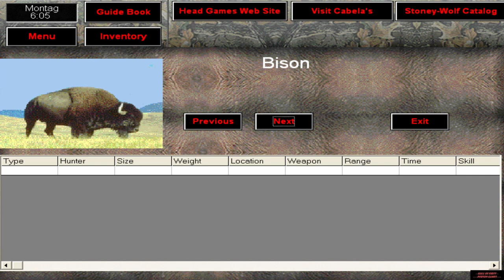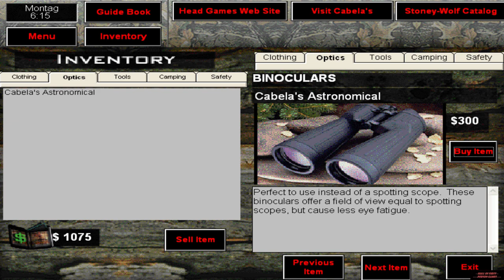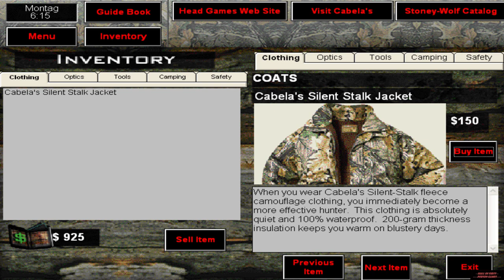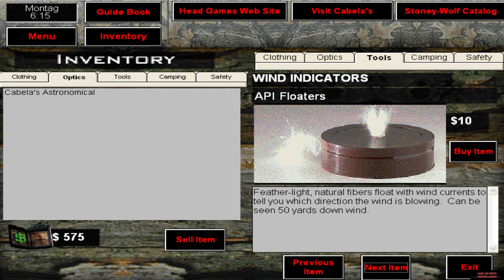Cabela's Big Game Hunter 1998 PC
►►►OPEN INFOBOX FOR MORE INFOS◄◄◄

 Big Game Hunter 1998 PC

►Gameplay:◄
9:30

►Hall Support:◄